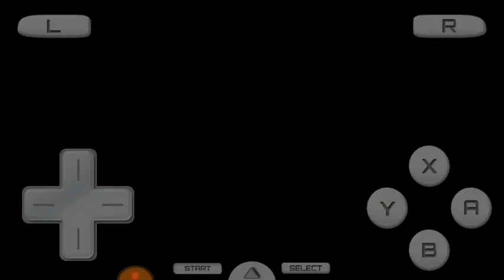Castlevania Order of Ecclesia Espanhol #18 Quests do Aeon Restantes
Konami Games Shanoa Mi Lady
Música de Fundo: Invation of crazed Moon